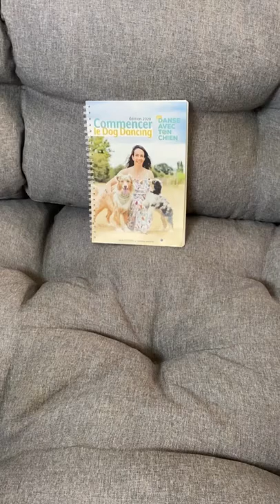Kit pour commencer le dog dancing !